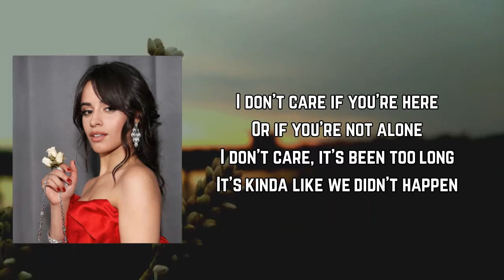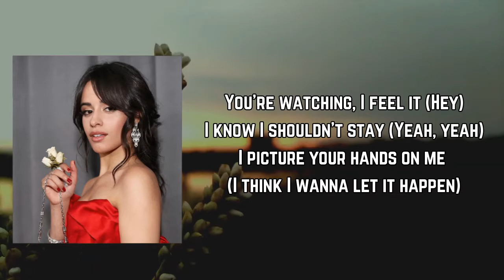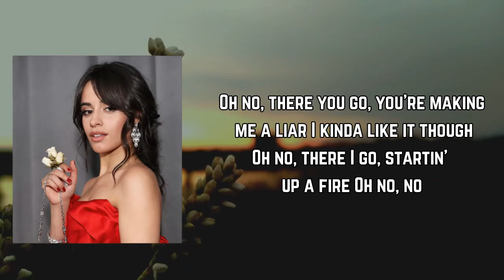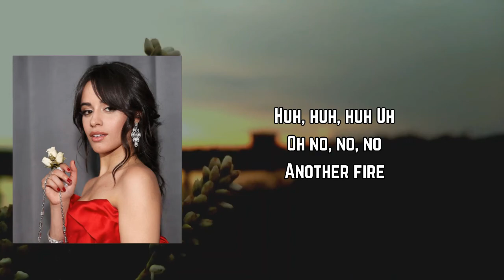Camila Cabello - Liar Lyrics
Liar Lyrics:

It's kinda like we didn't happen
I don't care, it's good, it's gone (uh)
I said, I won't lose control, I don't want it (ooh)
I said, I won't get too close but I can't stop it
Oh, no, there you go, making me a liar
Oh, no, there I go, startin' up a fire, oh, no, no
Oh, no, there you go, you're making me a liar, I kinda like it though
Oh, no, there I go, startin' up a fire, oh, no, no (ooh)
You're watching, I feel it (hey)
I know I shouldn't stare (yeah, yeah)
I picture your hands on me
I think I wanna let it happen
But what if, you kiss me? (Yeah)
I said, I won't get too close but I can't stop it (no)
Here comes trouble, no, no
Startin' up a fire
I don't believe myself when I say
That I don't need you, oh
So, don't believe me
Oh, no, there you go, you're making me a liar
Oh, no, there you go, making me a liar, I kinda like it though
Yeah
Uh, yeah, yeah
Nah, yeah
'Cause my clothes are on the floor
Huh, huh, huh
Uh
Oh, no, no, no
Another fire